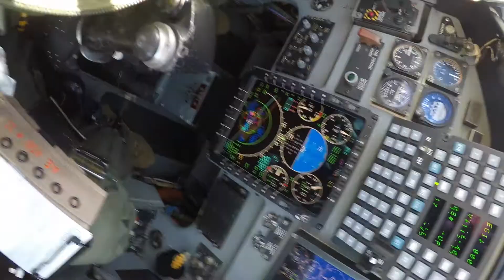Aero 456 EDW (Spring 2021-T3)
Aero 456 Final Project Evaluation of the T-38 & T-6 aircraft, Edwards AFB (May 2021)